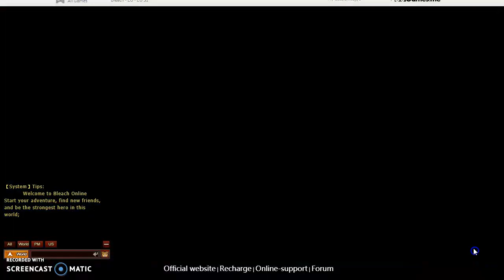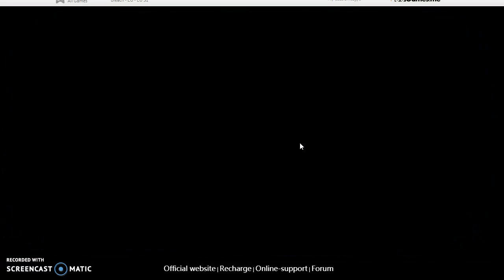Recording #2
20 times project by William lee Jackson progress video clip 1